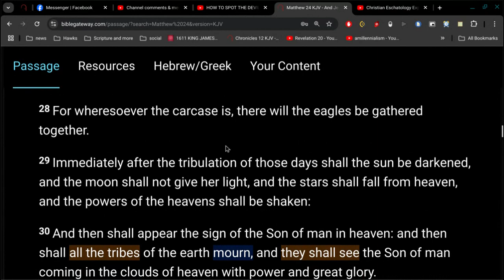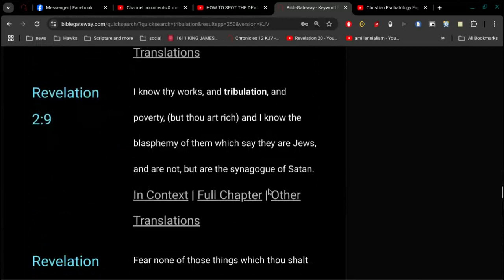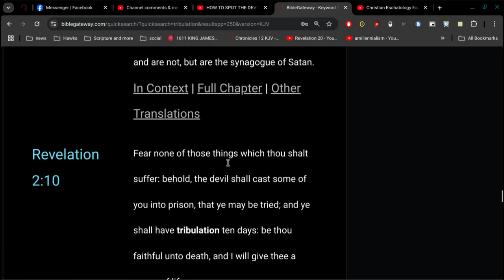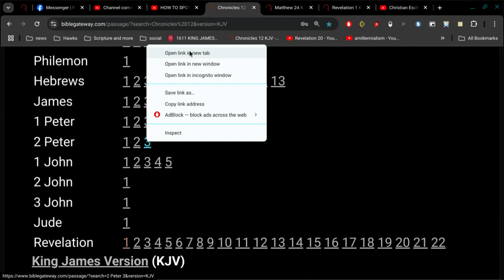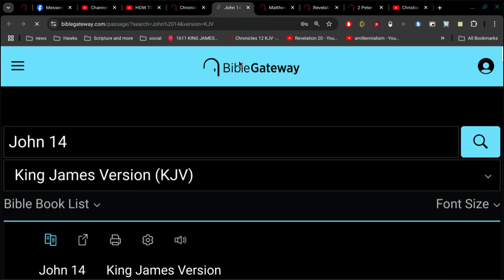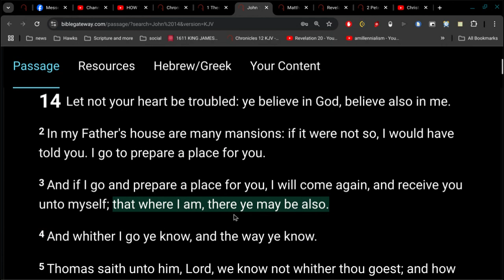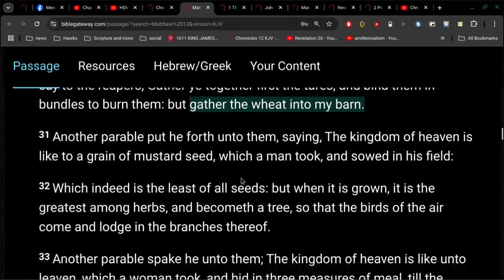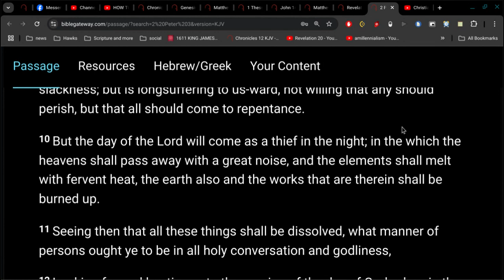How Good is Pre-Millennialism ?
my objective here is to try and get somebody to think.
its not easy to do